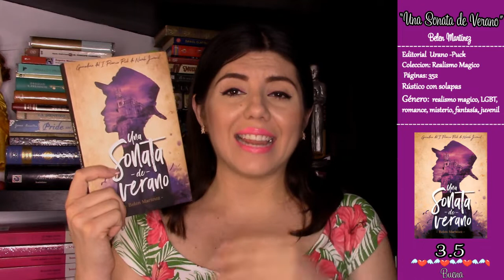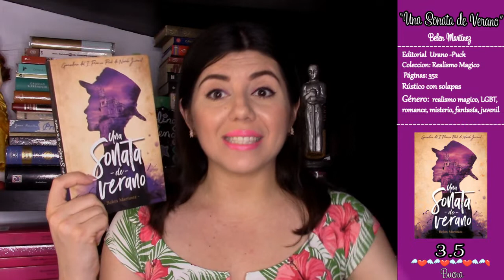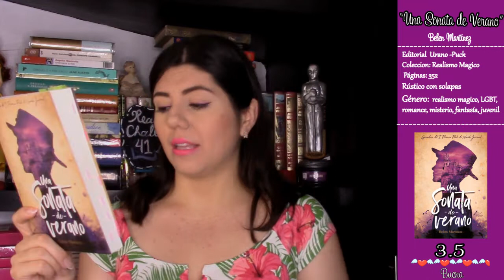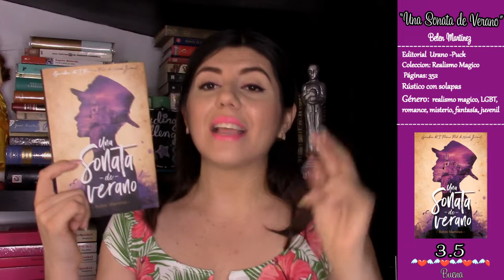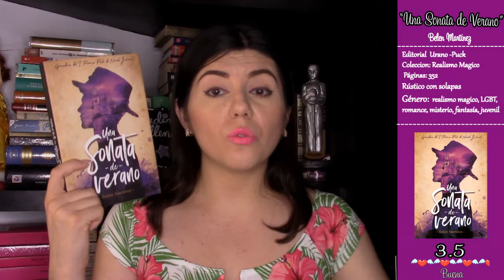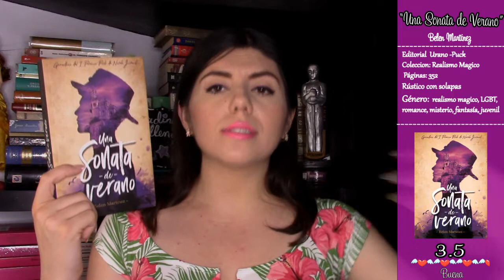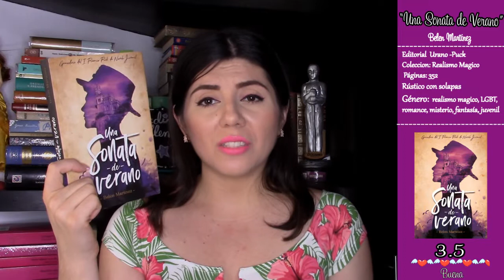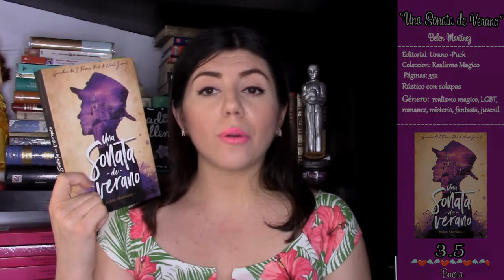°UNA SONATA DE VERANO° | Reseña | LupitaDarkAngel